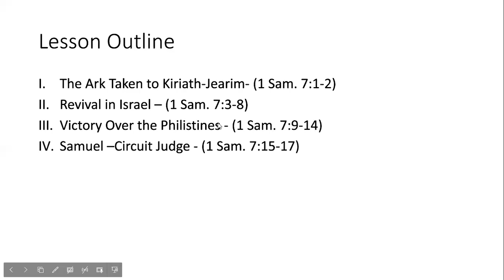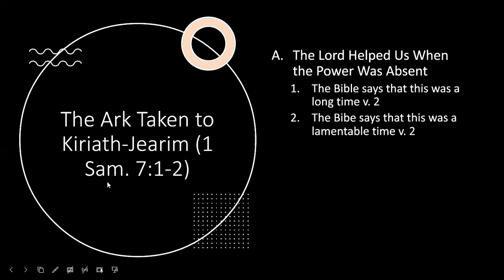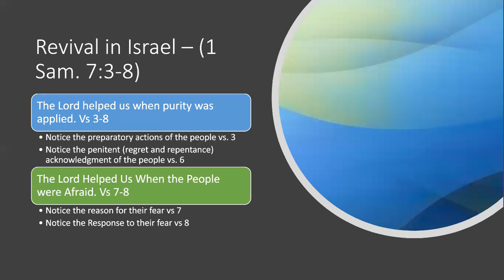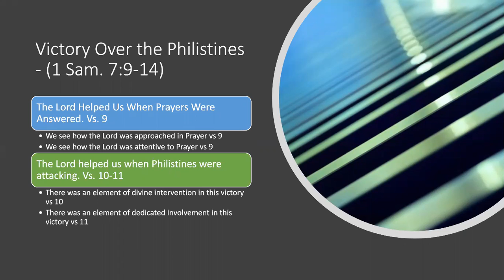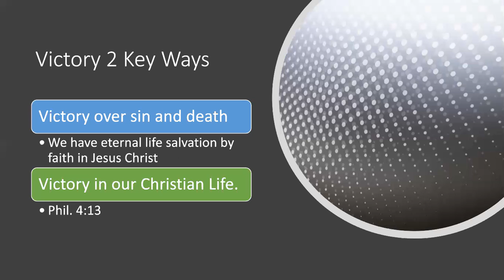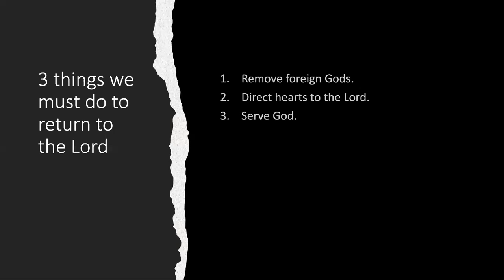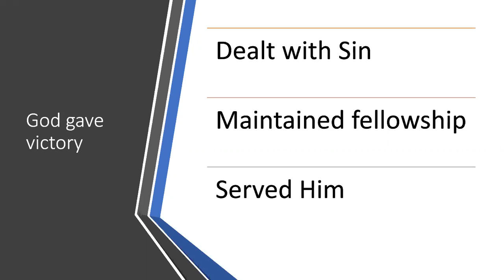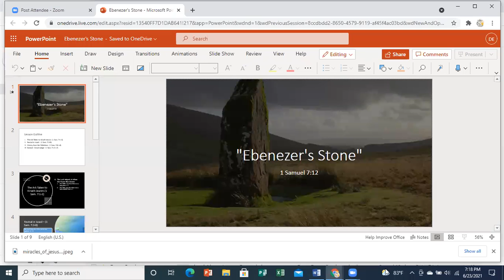The Ebenezer Stone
1 Samuel 7:12
The Lord Jesus is our Rock, He is our Ebenezer Stone.  The Lord Jesus has delivered us from all of our troubles and He is and will continue to be our help.   The Lord has already secured the victory for us over sin and death and He has also secured for us the victory daily as we walk this earth and face trial and tribulations.  To walk in that victory we must repent and put God first in our lives and the Lord will fight our battles.